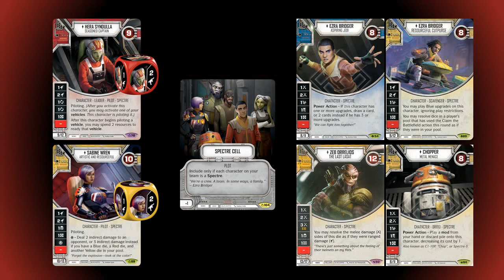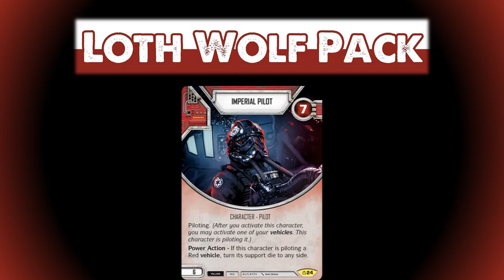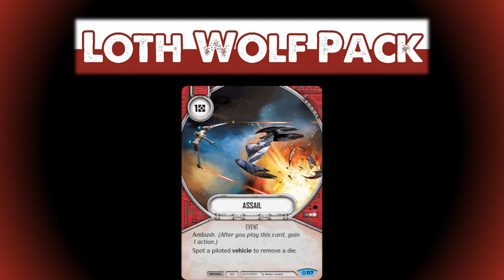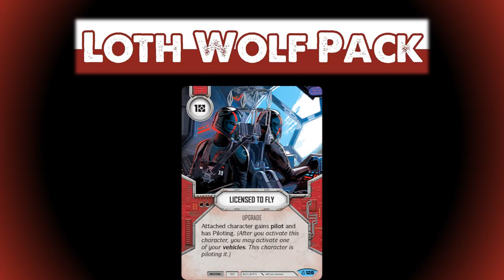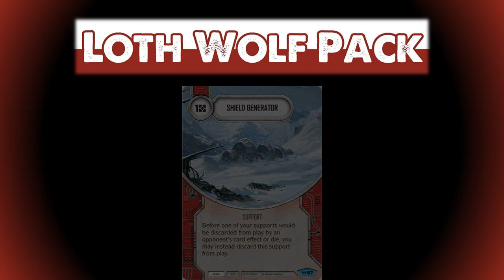Star Wars: Destiny | Loth-Wolf Podcast | Episode 11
On this episode, Ryan and Chris discuss the new Covert Missions spoilers from the Fantasy Flight Games "Flying Among the Stars" Article.

** This podcast was recorded on Friday December 27, 2019 **

Shout out to the 8 Bit Universe team for the great music. Check them out!